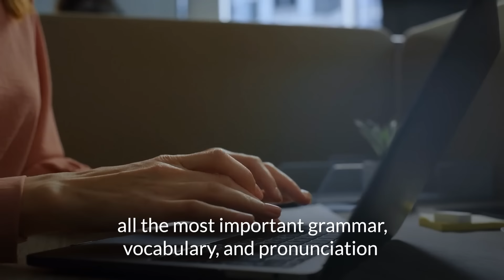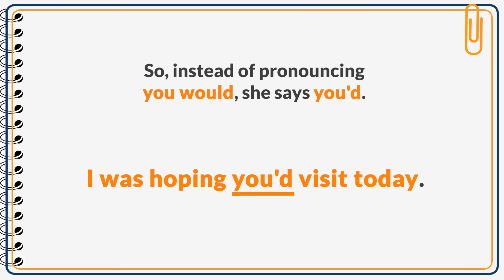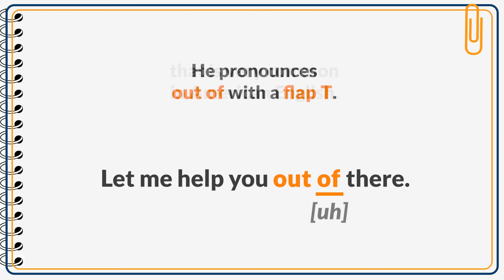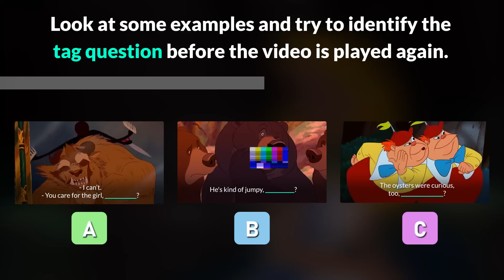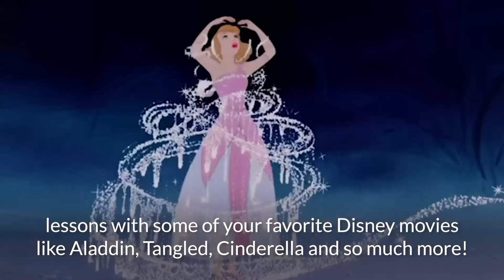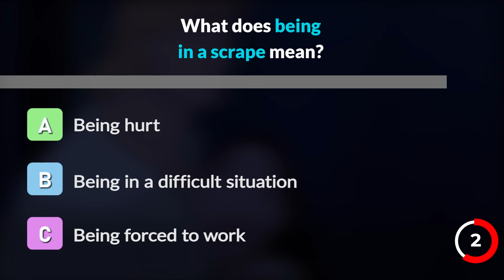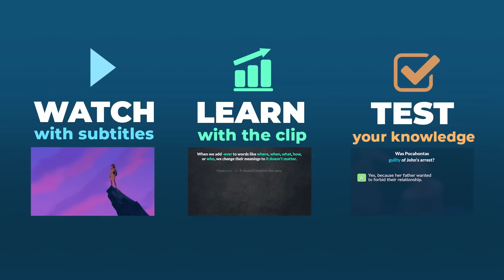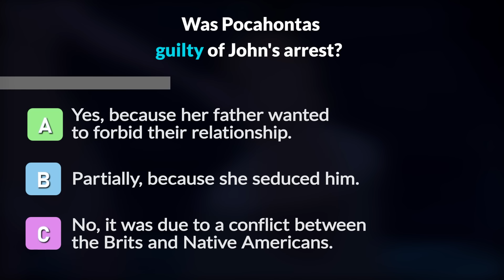POCAHONTAS with Subtitles for Learning English — ADVANCED Lesson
Today, we'll learn English vocabulary and pronunciation with the classic Disney animation, Pocahontas!